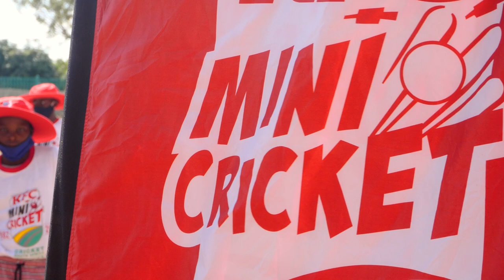KFC Mini-Cricket | Phalaborwa Coaching Clinic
KFC and Cricket South Africa are travelling the country to take the game of cricket to the next generation of cricketers through the KFC Mini-Cricket programme.